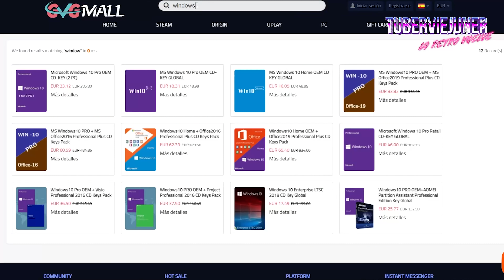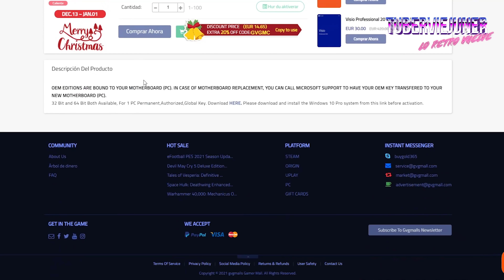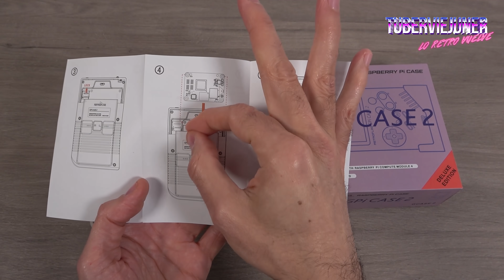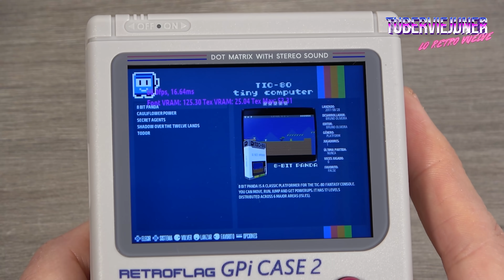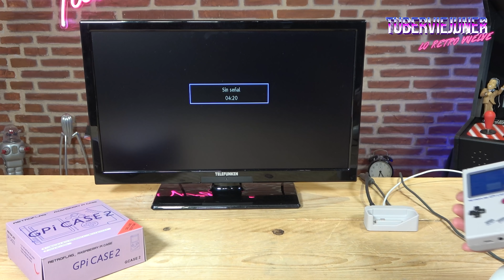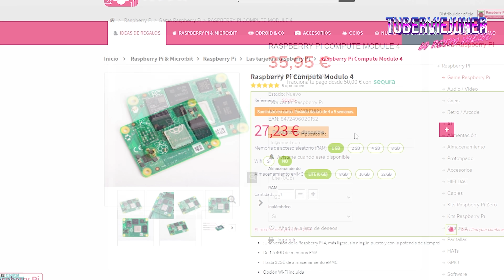CONSTRUYE tu GAME BOY para emulación con 👉 GPI CASE 2 y Raspberry Pi 4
💡 TU mismo puedes CONSTRUIR tu GAME BOY para emulación con la ayuda de la GPI CASE 2 y  RASPBERRY PI 4 😈